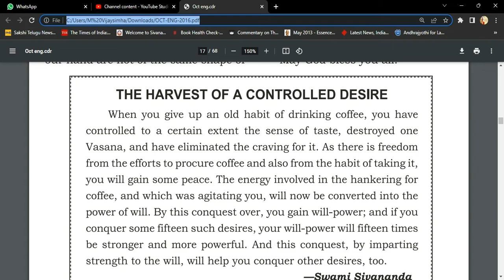The Harvest of a controlled desire